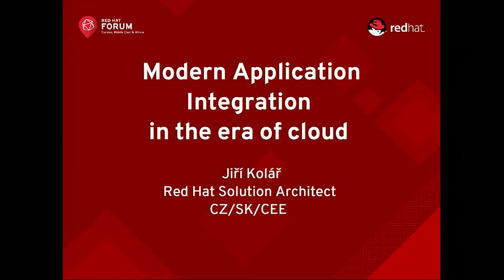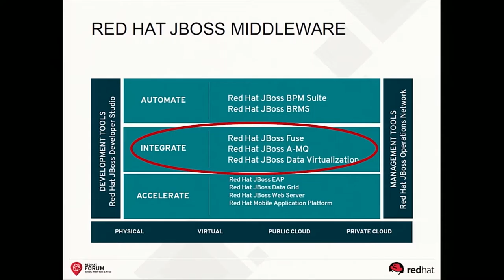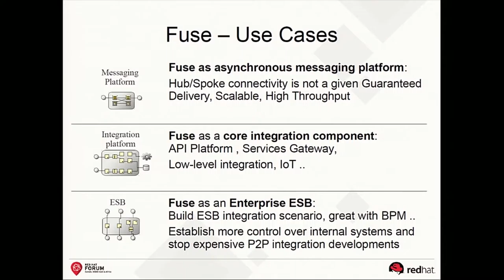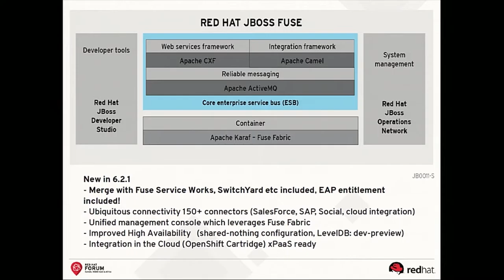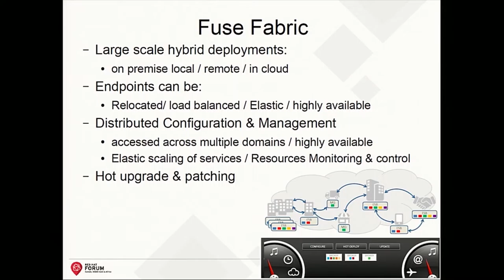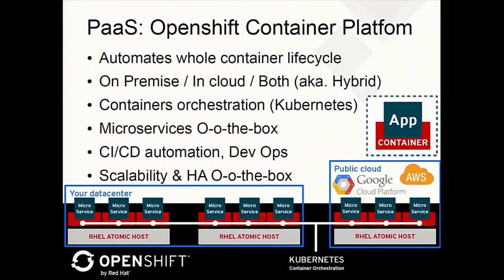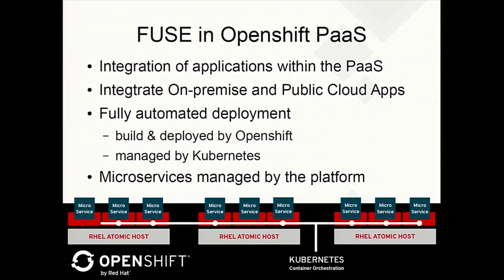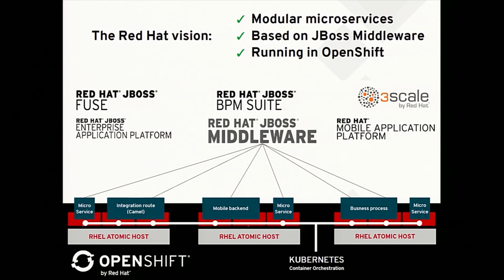Moderní integrace aplikací v éře cloudu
Informace zásadním způsobem důležité pro podnikání jsou rozprostřené napříč širokou škálou aplikací a procesů. Firmy proto potřebují efektivní, přizpůsobitelný a nákladově efektivní způsob, jak v rámci celé organizace rychle integrovat aplikace, data i zařízení a úspěšně tak projít digitální transformací. Red Hat JBoss Fuse je lehká a flexibilní integrační platforma, která umožňuje rychlou integraci napříč celou organizací – v tradičním on-premise pojetí i v prostředí cloudu. Platforma JBoss Fuse disponuje vlastnostmi pro modulární integraci, moderní podnikovou sběrnicí služeb (ESB) umožňující získávání důležitých informací. Red Hat JBoss Fuse for xPaaS rozšiřuje tyto možnosti směrem k Red Hat OpenShift, řešení pro platformu jako službu, a umožňuje tak integraci služeb v prostředí cloudu.